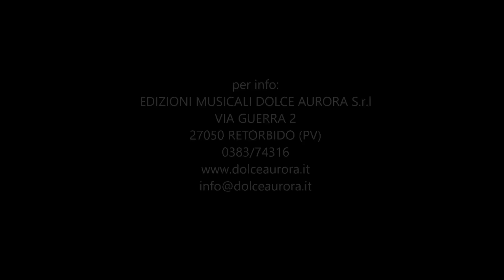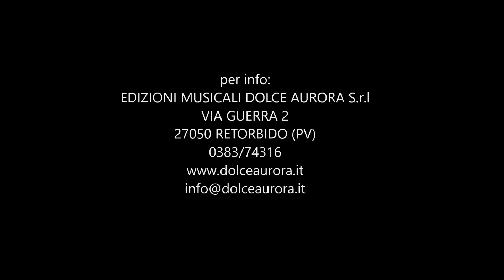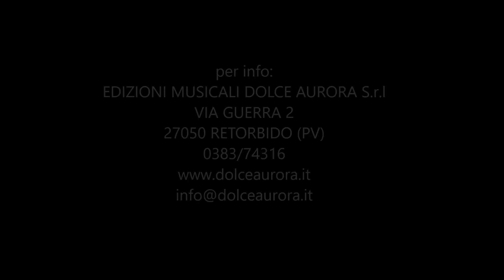TU Y YO - Omar Codazzi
Compositori: M. Abeni, A. E. Zanchi
Autori: C. Castellari, O. Codazzi